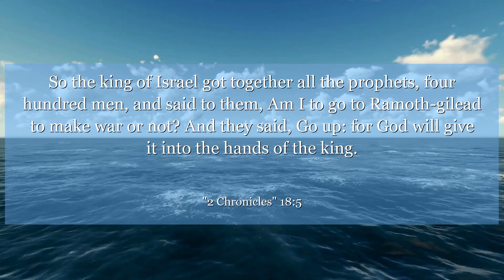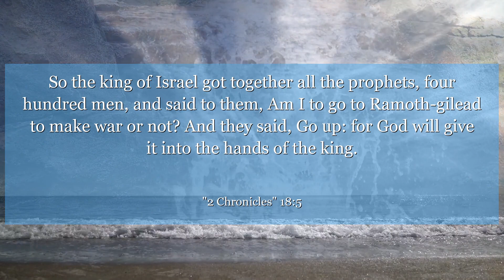2 Chronicles 18:5 So the king of Israel got together all the prophets, four hundred men, and said to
In 2 Chronicles 18:5, King Jehoshaphat sought God's guidance before going to war. We can learn the importance of seeking divine wisdom in our decisions and trusting in God's plan. Let this verse inspire you to seek God's guidance in all aspects of your life.